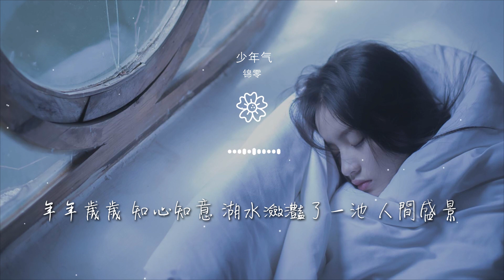錦零 - 少年氣『你我少年性 偏愛紅塵煙火氣』【動態歌詞Lyrics】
少年氣

00:00  作詞 : 嶽琬清
00:01  作曲 : 蠟筆小星
00:04 編曲：within_軼名(徐軼凡)
00:05 OP：雪球音樂
00:07 出品：雪球音樂

00:13 池中鯉魚 在碎雨中打鬧嬉戲
00:17 恰如我倆 漫說天地
00:20 梨花泛白 像月色被枝椏惦記
00:24 好夢予它 一點靈犀
00:27 紙鳶來遲 同新燕去侃侃春意

00:30 誤了花期 未曾誤你
00:33 踮腳摘下 二兩甜風烙作餡餅
00:37 吻過脣畔 在心底
00:40 青梅竹馬 碧舟小楫 棹槳搖過竹林外 翠色慾滴
00:46 年年歲歲 知心知意 湖水瀲灩了一池 人間盛景

00:52 嫦娥妒忌 玉兔沒趣 是陰 是晴 或圓 或缺 都喜！
00:59 一想到你 惹我泛起 滿眼笑意
01:04 你我少年性 偏愛紅塵煙火氣
01:08 飛鴻雪泥 夢姑蘇 遊汴京
01:11 忽逢你回眸 剎那間晴空萬里

01:15 廿載春秋 逍遙隨意
01:18 你我少年性 偏愛紅塵煙火氣
01:21 歡喜酩酊 試過劍 交過心
01:25 忽逢你回眸 我鬢邊風雪雨霽
01:28 不問歸期 山川連理

01:48 青梅竹馬 碧舟小楫 棹槳搖過竹林外 翠色慾滴
01:54 年年歲歲 知心知意 湖水瀲灩了一池 人間盛景
02:01 嫦娥妒忌 玉兔沒趣 是陰 是晴 或圓 或缺 都喜！
02:07 一想到你 惹我泛起 滿眼笑意
02:13 你我少年性 偏愛紅塵煙火氣

02:16 飛鴻雪泥 夢姑蘇 遊汴京
02:20 忽逢你回眸 剎那間晴空萬里
02:23 廿載春秋 逍遙隨意
02:26 你我少年性 偏愛紅塵煙火氣
02:29 歡喜酩酊 試過劍 交過心

02:33 忽逢你回眸 我鬢邊風雪雨霽
02:36 不問歸期 山川連理
02:44 混音：啊鯉
02:46 母帶：啊鯉
02:48 和聲：錦零

02:49 製作人：within_軼名(徐軼凡)
02:51 監製：李鹿翼
02:52 企劃：黃鯤/黃嘉慧
02:54 統籌：龍磊
02:56 營銷：朱貫松/王淼

02:57 出品人：袁曉童